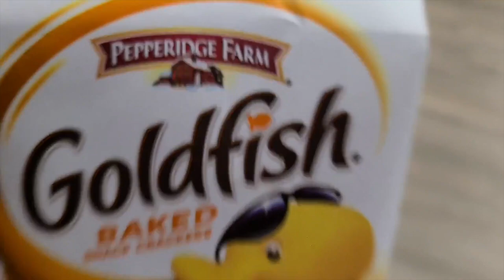Road Trip! The Pines Resort Pt.2 | Family Vlogs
Part 2 of our trip up to Bass Lake, California at the Pines Resort!